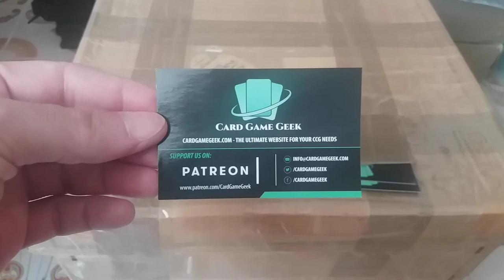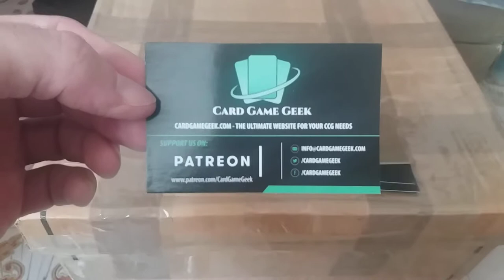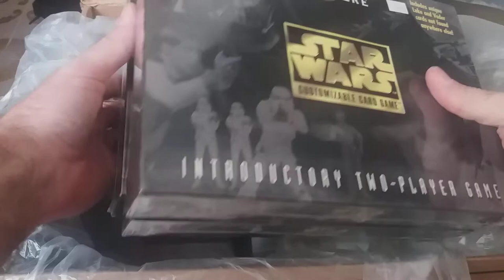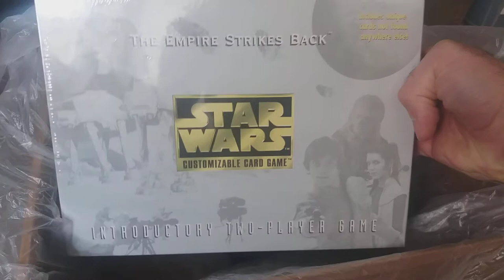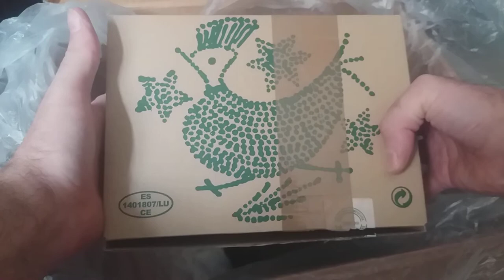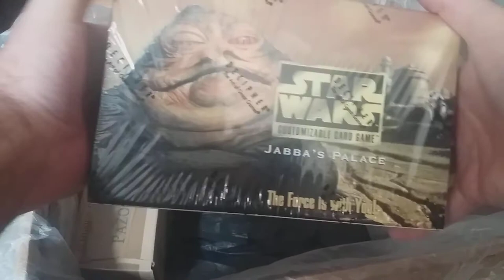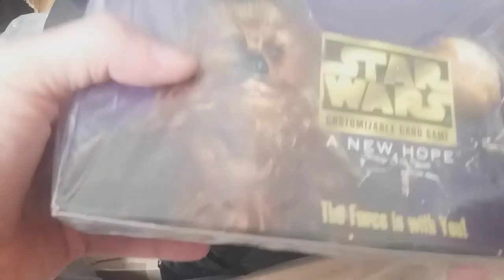Parte III - Lo nunca visto en Unboxing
Hola!

En el os mostrare la ULTIMA PARTE del material sellado para abrir en esta NUEVA TEMPORADA.

Disfrutén!! ^_^

Gracias!